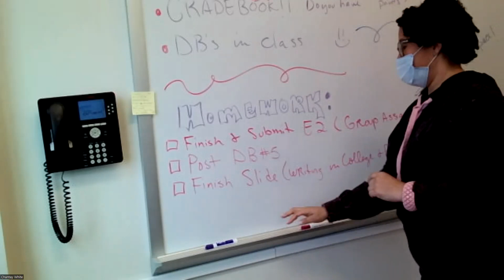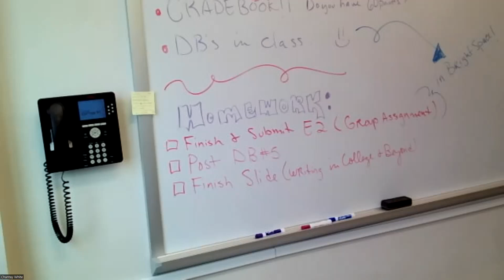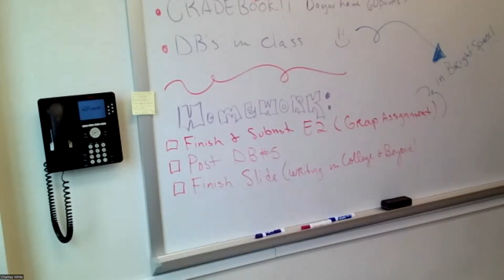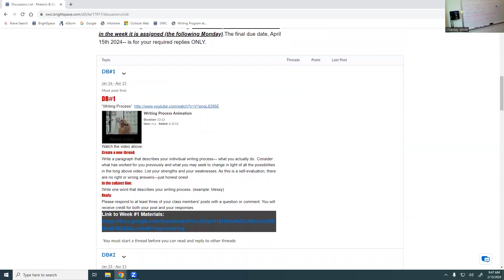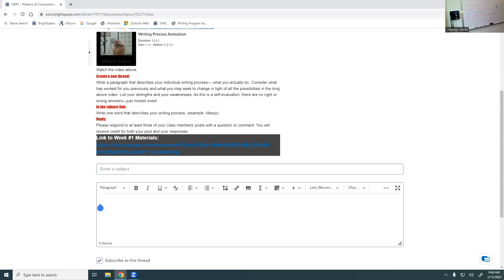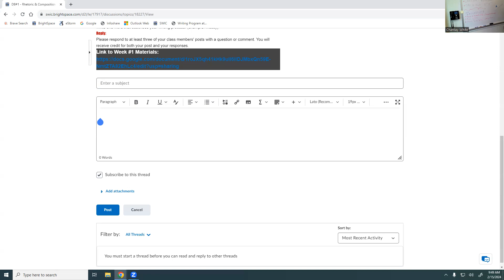ENG 101- Class Recording for 2/15/24 (sections 15 & 17)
SPR 2024